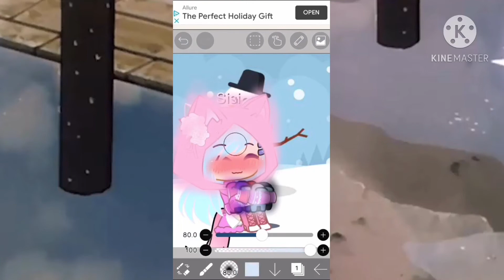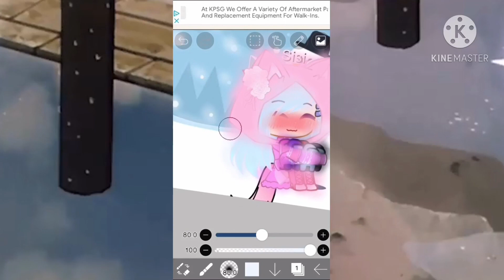I love chu 💕 | Speed Edit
I love Ariana Grande 💖